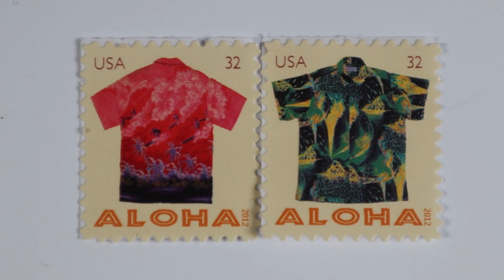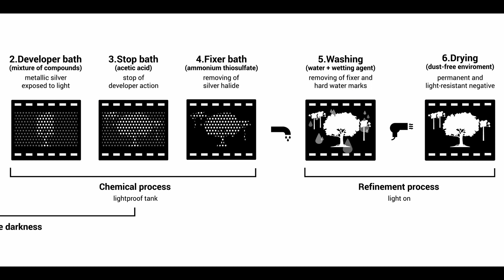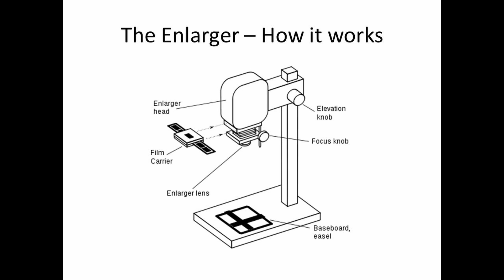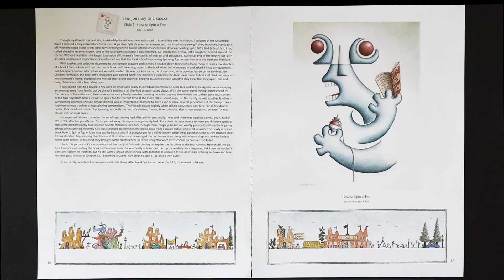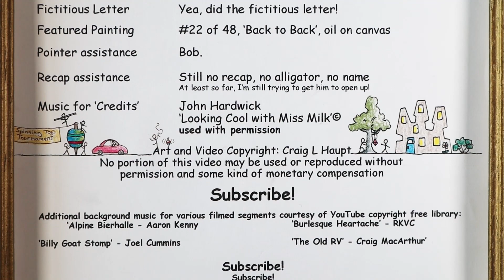Designing an Art Book, Ep 31 - Painting #22 of 48, a Fictitious Letter, and TBT #7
This episode features painting number 22 of the 48 primary paintings of the 24 Album Covers ArtStory book, ‘Back to Back’, 12 x 12 inch, oil on Canvas.
Also included in this Episode 31 are two examples of artwork for the Oct 2, 2021 Solo Art Exhibit, at Katsea Art Gallery, Towson, Maryland
Plus TBT (Throw Back Thursday) segment highlighting the July 15, Slide #7 from ‘The Journey to Ukazoo” ArtStory book (my first self-published Art book).

And for the ending credits is music by John Hardwick.

Overall view of  the “24 Album Cover” book Episode series project is Highlighting the artistic design, writing stories, creating art images, computer applications including learning InDesign & Photoshop, layout for conversion to PDF, and a crowdfunding campaign to help fund the conversion of the self-published ArtStory project to printed form.

The ArtStory book will feature 48 full color images, 77 supporting images, and 24 short story/vignettes within a 9.5 x 9.5, 100 plus page self-published book.

Musical guest for Episode 31
John Hardwicke, piano
‘Looking Cool with Miss Milk’©
Recorded on location

Musical guests for past Episodes:

Episode 31:
Lucy Howard
‘The Back Alley Embrace’©

Episode 29:
George Huntley
‘Come Take Me Home’©
Music written by George Huntley
And preformed by Brian Kerr

 Episode 28:
Sébastien Brunet
‘Bonne nouvelle’ ©

Ep. 27:
John Hardwicke, piano
‘Terri’s Teacups’©
Recorded on location

Ep. 26:
Judy Williams (guitar), Bob Williams (hammered dulcimer), Venetia Butler (flute), Joe Nelson (banjo)
'Sculleys Reel-Morrison’s Jig Medley'©